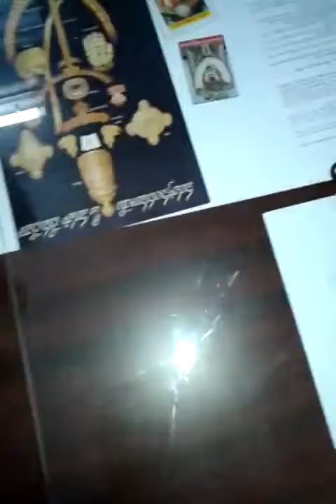obstacle climbing robot